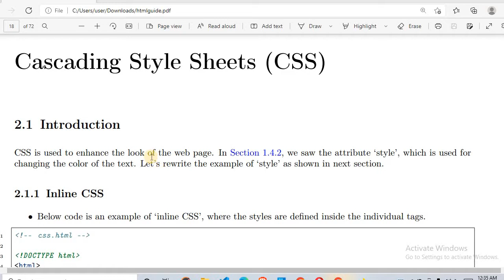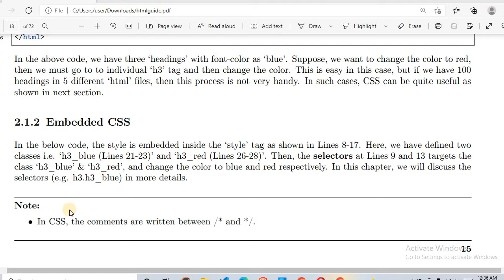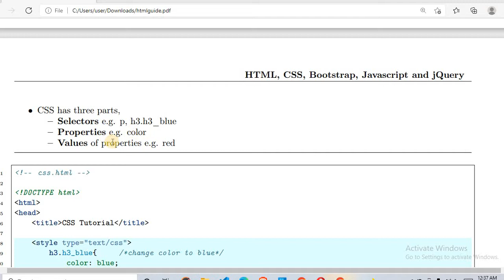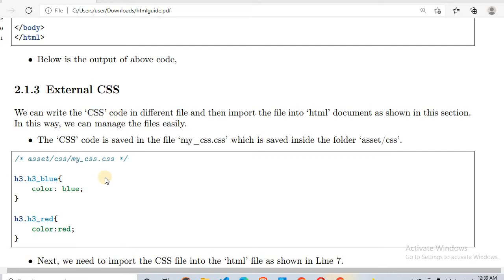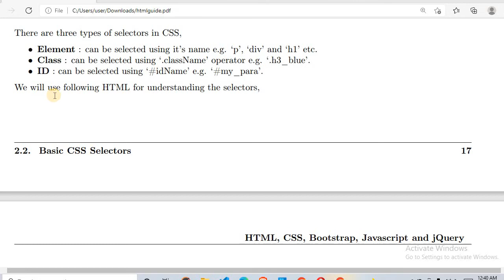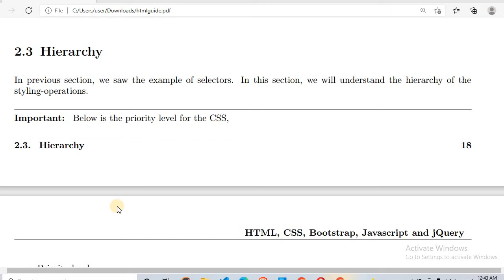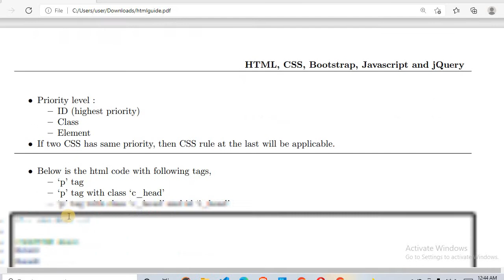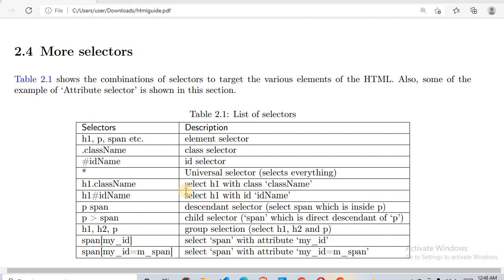css introduction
Hey, This is Uday Mishra and welcome to my You Tube channel MVS_BRAND. Here find a lot of video related to all Technical tips-tricks.